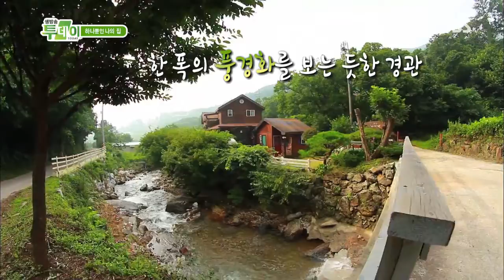SBS 생방송투데이 1017회 #6(4)